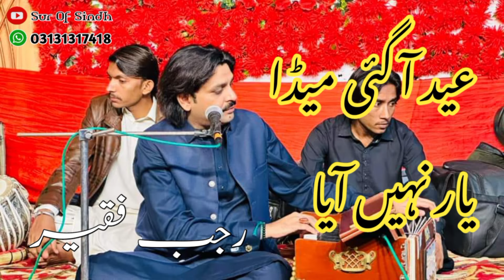Eid aa gai meda yar | Rajab Faqeer | Sindhi songs 2024 | New mehfil songs | Sur of sindh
Eid aa gai mera yaar nahi aaya | Rajab Faqeer | Sindhi songs 2024 | New mehfil songs | Sur of sindh

توھان کي اسان جي چينل تي ڀليڪار چئون ٿا
اسان جي ھن چينل تي سنڌ جي سڀني سريلن فنڪارن جا گانا رکيا ويندا آھن
ڪراچي کان وٺي ڪشمور تائين سنڌ جو ھر سھڻو آواز اوھان کي ٻڌڻ لاء ملندو
سبسڪرائيب ڪرڻ نہ وساريندا